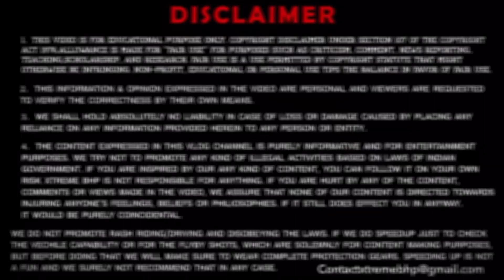Bullet 350 X Vs Bullet 350 Vs Bullet 350 ES | 3 Legends in 1 Video😍| Bullet 350 All Series🔥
Hey Guys
Welcome to my channel, I hope you Guys were enjoy this video in this vlog i've shown you new BS6 2022/ 2023 royal Enfield Bullet 350 X Vs Bullet 350 Vs Bullet 350 ES specifications, price, exhaust sound, mileage, loan, finance, mileage, colors, price in Delhi, on road price in Delhi. ride review

1 MY BOYA BY-M1 Lavalier Microphone
2 MY BOYA BY-MM1 Shotgun Microphone
3 MY BOYA BY-M1DM Condenser Microphone
4 MY 1st Phone (Main Camera)
5 MY 2nd Phone (secondary camera)
6 MY Canon DSLR
7 MY Portable & Flexible Mini Tripod
8 MY Gorilla pod
9 MY 3-Axis Gimbal Stabilizer
10 MY Superfast Laptop For Video Editing
11 MY iPad
12 MY Backpack
13 MY Camera Waterproof DSLR Backpack
⭐ Mush Have Accessories For Your Bikes & Scooters
1) Microfiber Cloth
2) WD-40 Sprey
3) Bike Chain Care Kit
4) Portable High Pressure Air Pump
5) Universal Water Resistant Bike Cover

⭐ Best Bikes Engine Oil
1) Best For Royal Enfield
2) Low Price For Royal Enfield
3) Best Engine Oil For 100CC Bikes & Scooters
4) Best Engine Oil For 150CC Bikes

⭐ Air & Oil Filter For Royal Enfield

⭐ Bikes Chrome Engine Shiner Polish
1) Best Chrome and Metal Polish
2) Metal Polish

⭐ Bikes Matt Black Engine Shiner Polish
1) Matte Black Engine Bike Polish
2) Complete Body Shiner Polish

⭐Best Tyres For Bikes
Front Tyres
1) JK Tyre BLAZE BF33 80/100-17
2) JK Tyre BLAZE BF32 90/90-17
3) JK Tyre BLAZE BF33 110/70-17 - JK Tyre BLAZE BF33 110/70-17
4) Ceat Secura Zoom 80/100-18
5) MRF Nylogrip Zapper 90/90-18
6) RALCO BLASTER F 90/90-19

Rear Tyres
1) JK Tyre BLAZE BR33 100/90-17
2) JK Tyre BLAZE RYDR 140/70-17
3) CEAT Gripp X3 80/100-18
4) JK Tyre BLAZE BR32 100/90-18
5) JK TYRE BLAZE RYDR 120/80-18
6) RALCO SPEED BLASTER 90/90-19
7) RALCO SPEED BLASTER 110/90 19

We have tried our best for making our video error-free. This is for educational and entertainment purpose only.